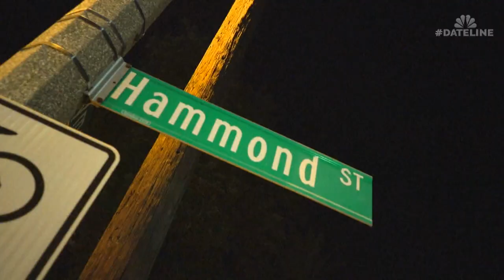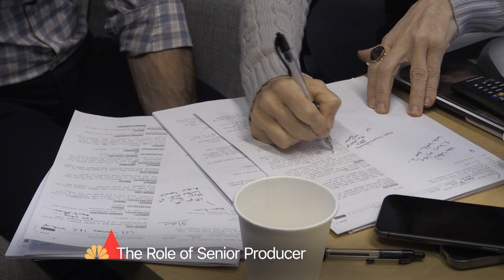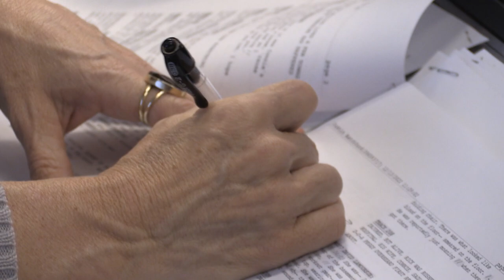True Crime Investigation With Dateline - NBCU Academy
What it’s like to work on NBC News’ “Dateline,” the most-watched newsmagazine and true-crime franchise of the 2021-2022 broadcast season? Hear from producers Michael Nardi and associate producer Monay Robinson on what it takes to put together a “Dateline” story.